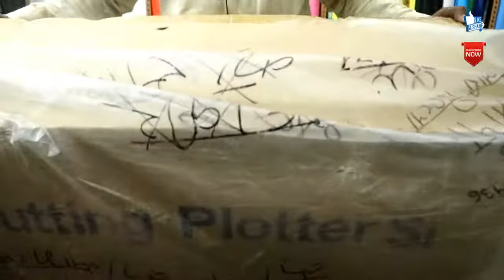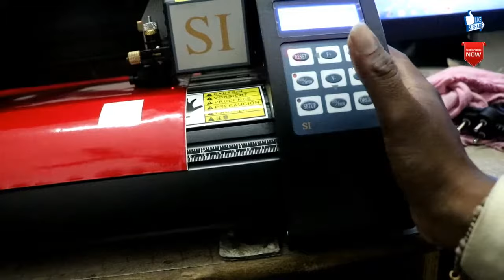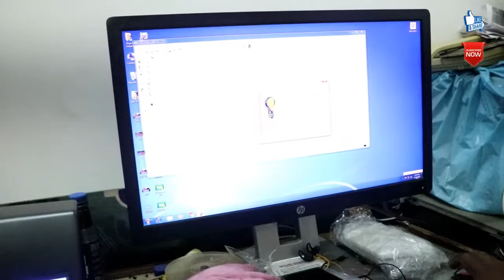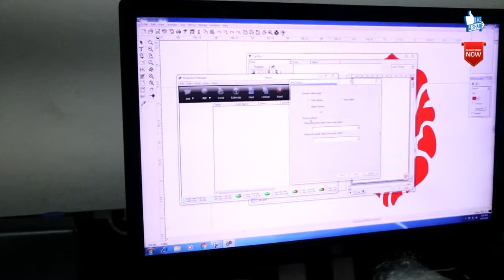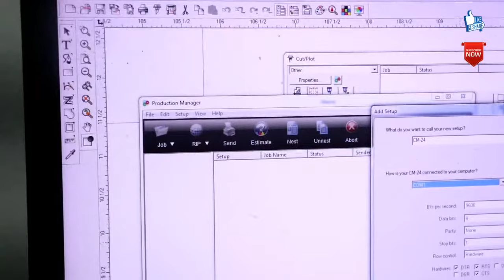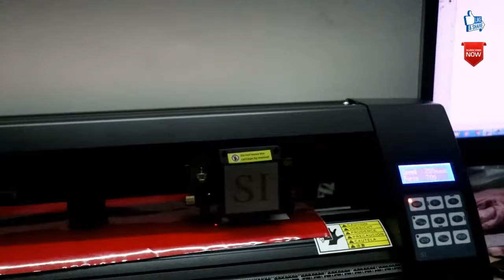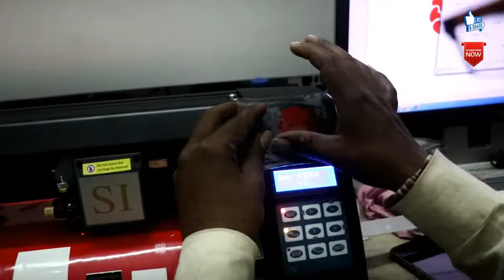SI Cating Plotter Printer Full UInboxing Information – [Hindi] –Priyank Auto Modified